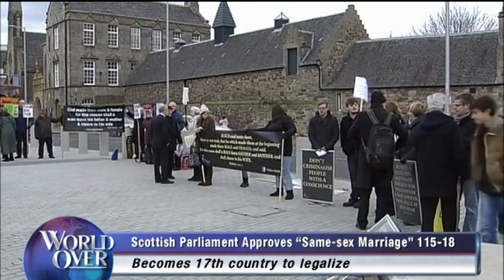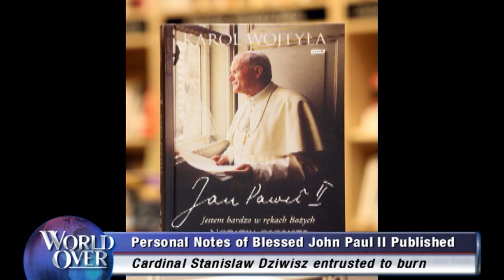World Over - 2014-02-06 - Full Episode with Raymond Arroyo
HEADLINE NEWS OF THE WEEK, plus:  REP. SEAN DUFFY (R-WI), US congressman from Wisconsin discusses the latest political news coming from Washington, Obamacare and immigration.  AUSTIN RUSE, president of the Catholic Family & Human Rights Institute and ROBERT ROYAL, president of the Faith & Reason Institute on this week's story out of the United Nations...the UN is assailing the Vatican over sex abuse by priests as well as urging the Holy See to change its teaching on abortion & contraception.  DOMINIQUE DAWES, three-time Olympic gymnast talks about her experience representing the United States on the gold-medal winning US gymnastics team in Atlanta in 1996, the games in Sochi, as well as her post-Olympic career, family and conversion to the Catholic faith.  ROMA DOWNEY & MARK BURNETT, producers of the new film SON OF GOD with a preview of their new film portraying the life of Christ from the Nativity to the Resurrection, opening in theaters on February 28.